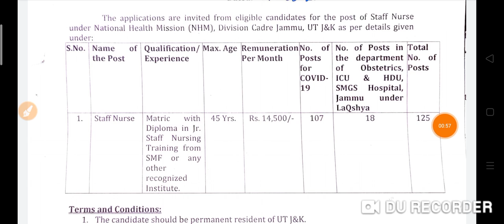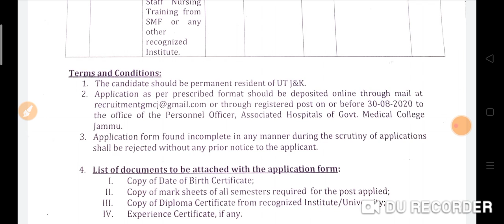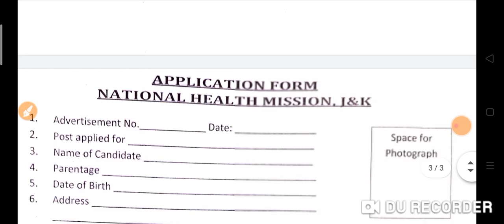Government medical college nurse bharti 2020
Insurance
Gas/Electricity
Mortgage
Attorney
Loans
Lawyer
Conference Call
Degree
Credit